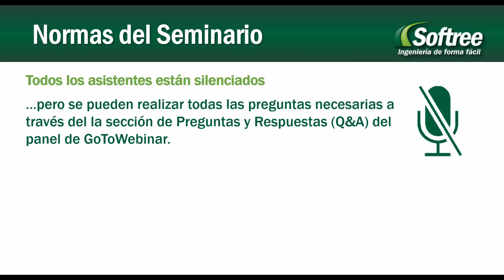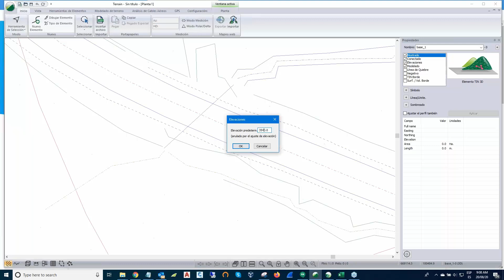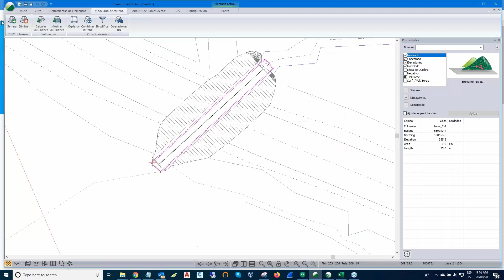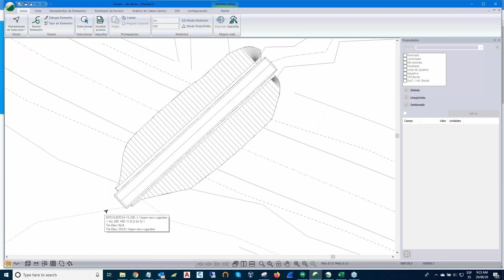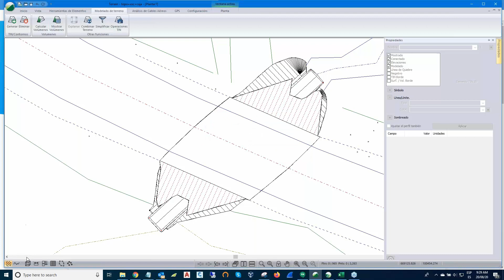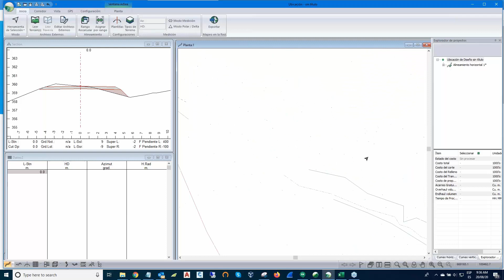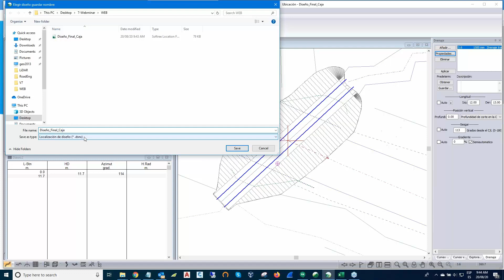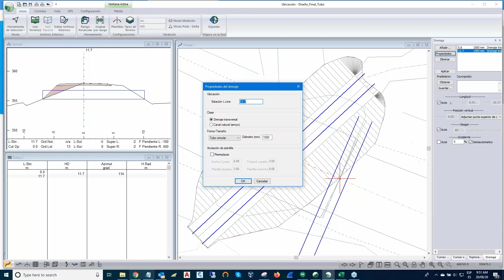Diseño de Obras de Drenaje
Este seminario demostramos el uso del módulo de Terrain en RoadEng para crear grandes drenajes.
También cubrimos la creación de drenajes en el Módulo Location y las opciones de reporte. Calculamos los volúmenes y creamos hojas de salida para la construcción.

00:00 Introducción
03:31 Vistas de Planta y Perfil (Módulo Terrain)
06:02 Creación de Imagen de Fondo (Referencia)
07:08 Creación de Rectángulo de Base
08:38 Corte Inicial
10:45 Fusión del Corte Inicial con el Terreno Original
13:00 Creación de la Base del Drenaje
14:13 Creación del Drenaje (Volumen 3D)
16:52 Fusión de Superficies 3D
18:35 Creando Vistas de Sección Transversal
20:00 Creación del Relleno Final
25:53 Creación de la Superficie Final
26:34 Reconstrucción de Líneas de Quiebre de la Vía
33:10 Agregando Drenajes en el Módulo Location
34:26 Creación de Alineamiento
34:58 Asignación de Plantilla de Sección Transversal
38:38 Inserción y Configuración de Drenaje
44:54 Vista 3D del Drenaje en el Módulo Terrain
47:11 Preguntas